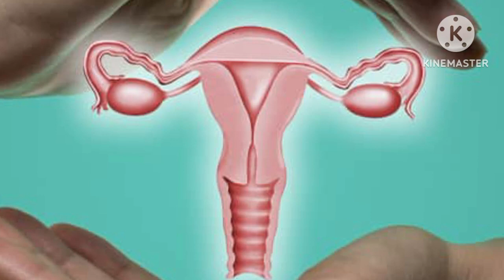|sapane me private part dekhana|sapane me ling dekhana|ajib swapn aana|sapano ka fal |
||सपने में लिख देखना इसका क्या मतलब होता है
सपने में लिंग देखना सपने में लिंग देखने का मतलब

क्यों आते हैं लिंग के सपने लिंग देखने से क्या होता है
सपने में प्राइवेट पार्ट देखने का मतलब
# सपने में प्राइवेट पार्ट देखने का फल
# सपने में लिंग देखने का सही फल
sapane se judi sabhi janakari
es video me aap logo ko di jayegi
sapano me ling dekhana